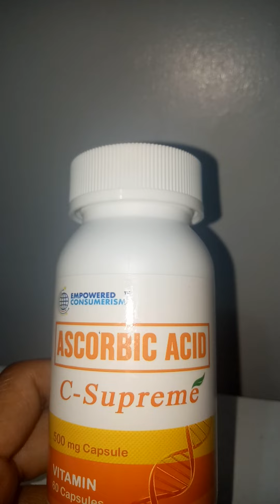C SUPREME SMART VITAMIN C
C SUPREME THE WORLDs LEADING SMART VITAMIN C IN THE MARKET
SUPREME ABSORBTION
SUPREME RETENTION
SUPREME PERFORMANCE
8FACTS YOU DON'T KNOW ABOUT C-SUPREME
112% MORE ANTI OXIDANTS
233% HIGHER RETENSION
300 MORE EFFICIENT IN PROMOTING FIBRO BLAST AND COLLAGEN HEALING
64% HIGHER REDUCTION ON PLASMA     LEVELS OF CREATIVE PROTEIN
250% MORE EFFICIENT IN PROTECTING
          THE IMMUNE SYSTEM
83% MORE REDUCTION OF OXIDIZED OF
       LDL CHOLESTEROL
11%  MORE FREE RADICALS SCAVENGING
       ACTIVITIES USING ORAC DPPH
       METHOD
1200% MORE STIMULATION OF HEALTHY
            NEORONS AND NERVE GENERATION